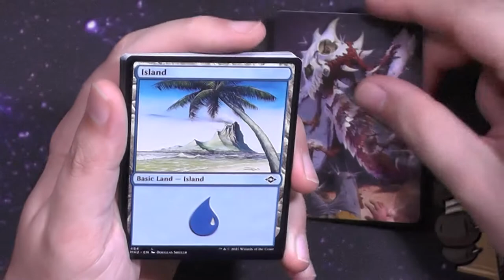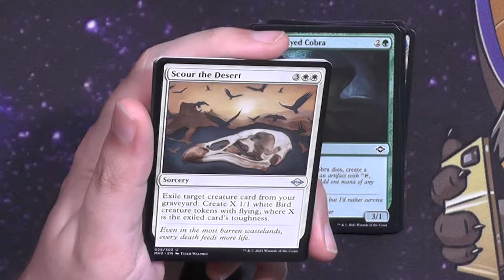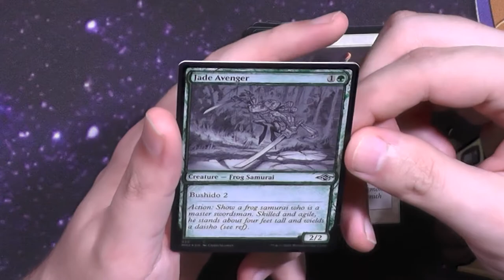Modern Horizons 2 Set Booster422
Dieses Set ist SO viel anders als MH1...zumindest was die Liebe für mich angeht :)